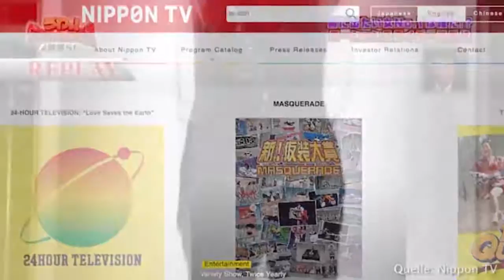Frau fällt durch Aufzugboden in den Aufzugschacht!!!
Das Horrorszenario eines jeden Klaustrophoben.

Die Frau wusste aber davon und es war ein kleiner Scherz :)

Kommentieren nicht vergessen ihr Säcke